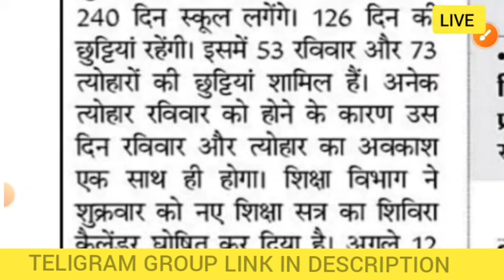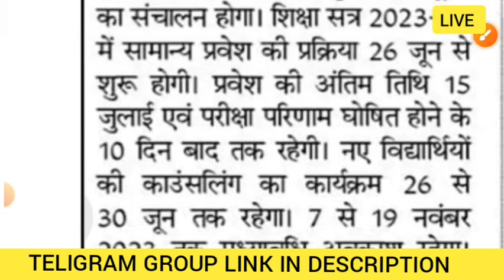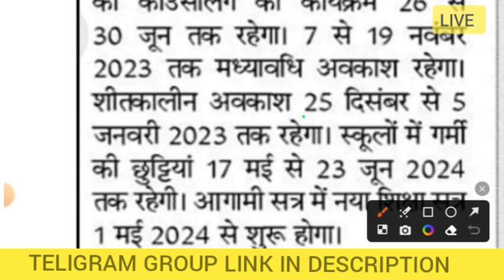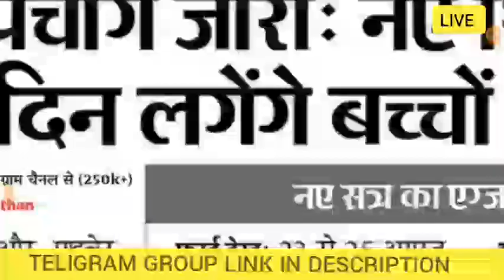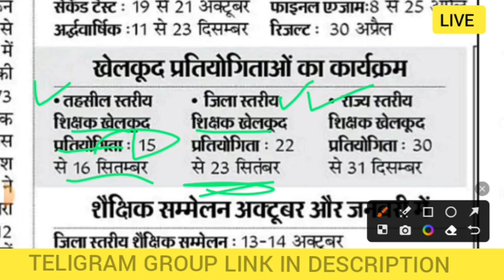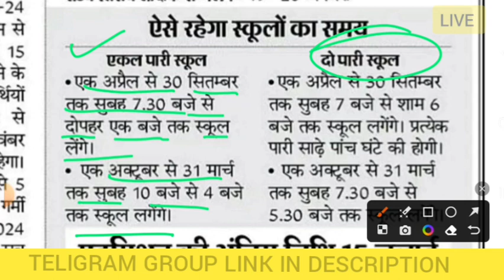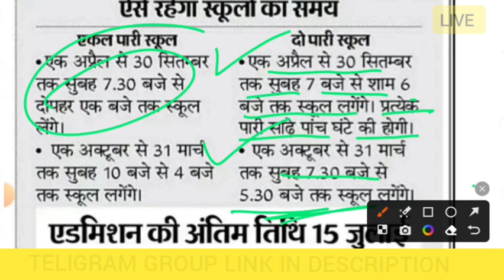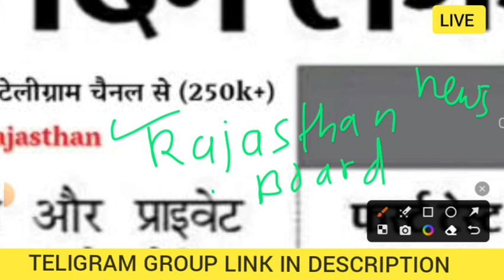शिविरा पंचांग 2023-24 | Shivera panchag 2023-24 | Rbse school panchag 2023 | school kab khulege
shivira panchang 2023-24 rajasthan

shivira panchang rajasthan 2024 rajasthan board shivira panchang 2023-24

shivira panchang

shivira panchang kya hai

shivira rajsthan

shivira panchang 2023

shivira panchang 2024

shivira panchang

shivira panchang hindi

rbse shivira panchang

shivira panchag shivira panchang 2023-24